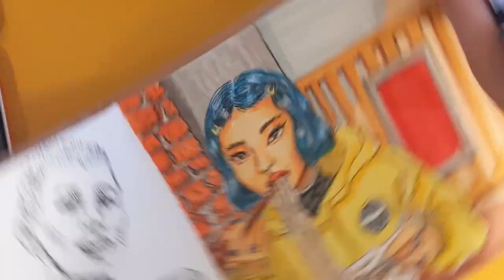Draw with me 一起畫畫吧！#31 morning sketch 20230221| self-taught artist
20230221 morning sketch with Pentel Ultra Fine Artist Brush Sign Pen & alcohol markers
Filmed with Pixel 3a

illustrated in 2023 Feb
in Amsterdam

持續練習學習中